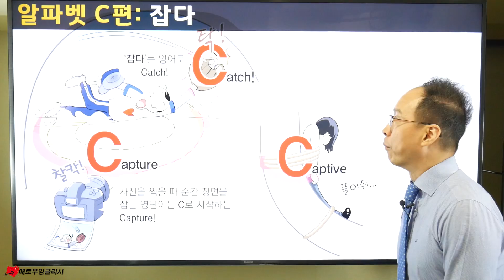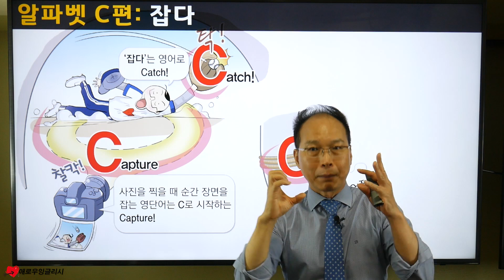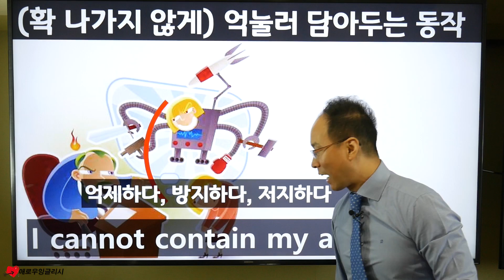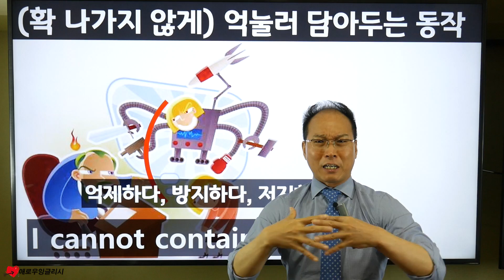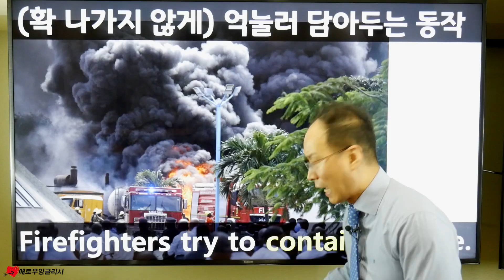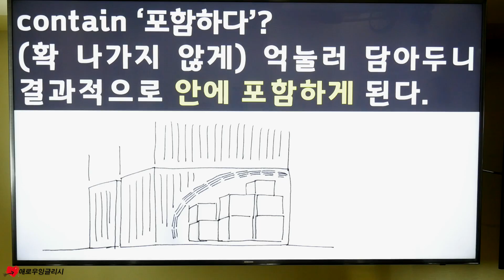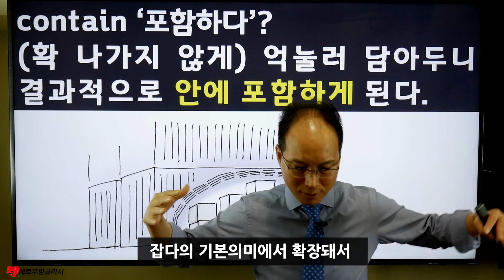영단어 contain 개념 바로 잡기 l 영단어 제대로 이해해야 쓸 수 있다!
■ 애로우잉글리시 온라인 무료 샘플 강의
온라인 강의 궁금하신 분들을 위한 샘플 강의

영어 단어는 단순한 하나의 개념으로 이루어져 있습니다.
이러한 개념이 여러 상황과 만나 다양한 의미로 쓰이는 것뿐이죠.

영어 단어가 가진 이러한 고유한 개념을 잡지 않은 채
멋지게 번역될 수 있는 한국말 뜻만 자꾸 갖다 붙이게 되면
단어 뜻이 너무 많아져 외우기도 힘들고,
외운다고 한들 실제 상황에서 쓸 수가 없게 됩니다.
응용이 안되기 때문이죠.

영어 단어가 가진 '단 하나 밖에 없는 기본 개념'부터 익혀 보세요.
그래야 쉬워지고
그래야 알게 된 단어를 쓸 수 있게 됩니다.

애로우 잉글리시가
여러분의 단어 공부 시간을 확실히 줄여 드리겠습니다.